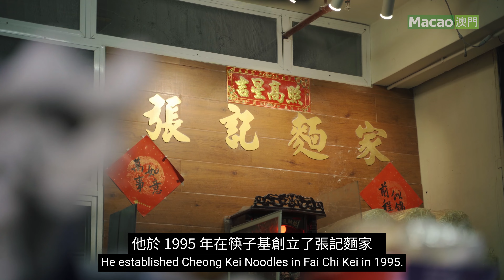Cheong Kei Noodle Sets Sights Beyond Macao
This second generation family-run noodle business in Macao is adapting with the times – and paying tribute to its past. Owner Cheong Keng Lei shares how he became involved with the business and how he's expanding to international markets.